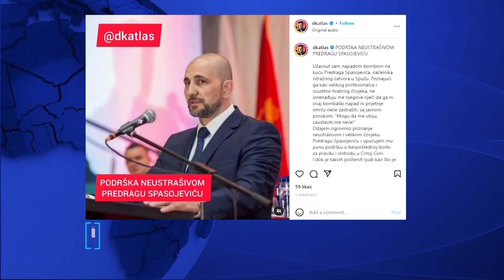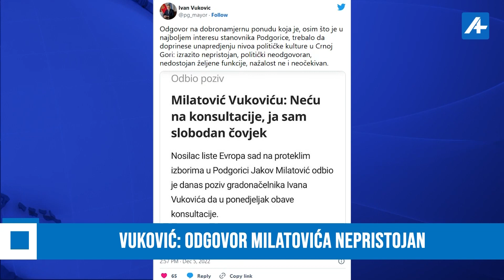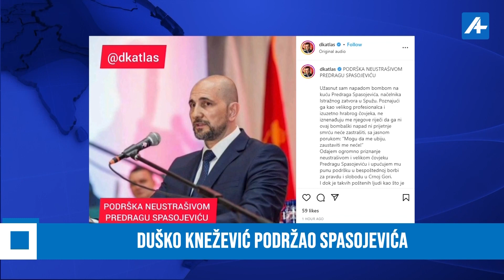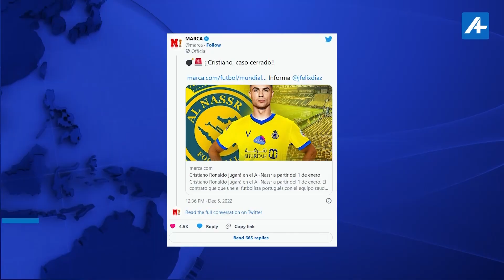TOP A+ 05DEC22 ABAZOVIĆ: LOPTICA JE KOD DPS-A VUKOVIĆ: ODGOVOR MILATOVIĆA NEPRISTOJAN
FOTO: AMIR HAMZAGIC , BETAPHOTO & Celal Güneş - AA